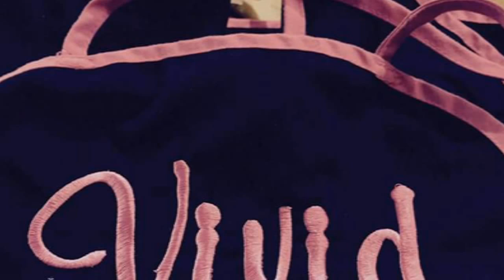Art Meditation Session: Bamboo Lake